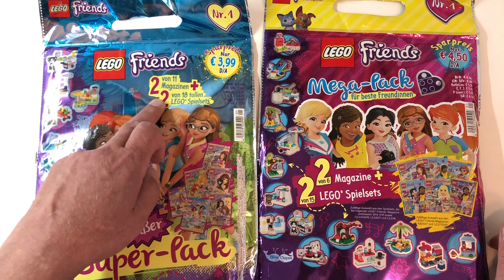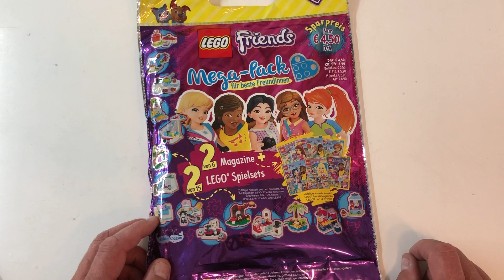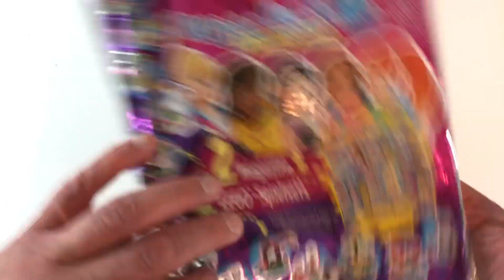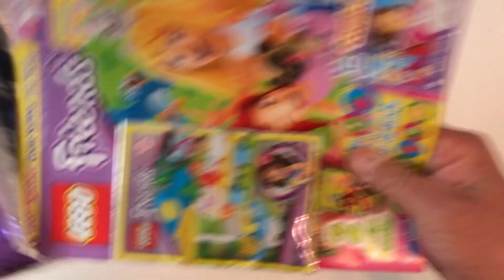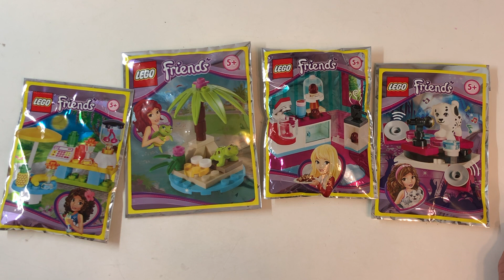Lego friends Wundertüten Vergleich